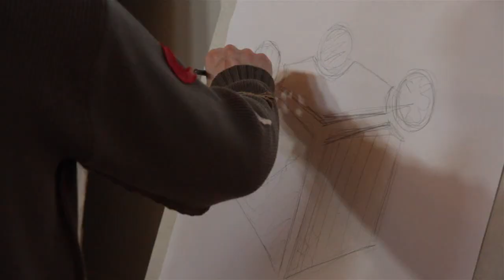Ассамбляж "АртСплав" в динамике